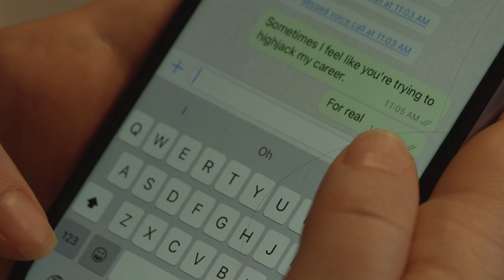«typing...» | Official Trailer | Apollonio Maiello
Written by: Janina Picard

Soprano: Katherine McWeber Alpine
Recorders and electric guitar: Juho Myllylä
Piano: Francisco Martí
Violin: Natalie Kulina
Viola: Hessel Moeselaar
Electronics: Apollonio Maiello

Directed by: Apollonio Maiello and Leonard Rillig
Recorder and mixed at: Atlas Tonstudio
Shot and edited by: Leonard Rillig
New York City recordings by: Janina Picard

Muziekgebouw aan 't IJ
Korzo Theatre
Conservatorium van Amsterdam
Milvena Haverkamp
Wim Henderickx
Meriç Artaç
Fergus McAlpine
Teletone audio